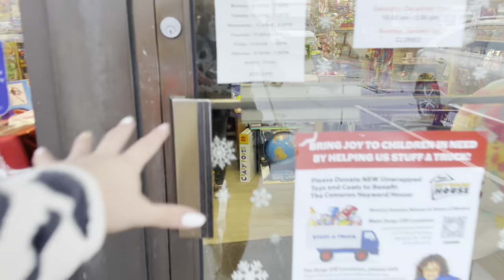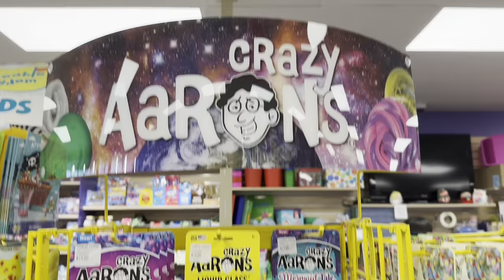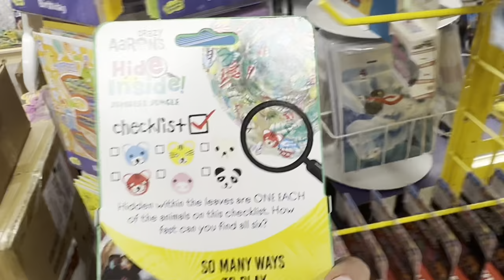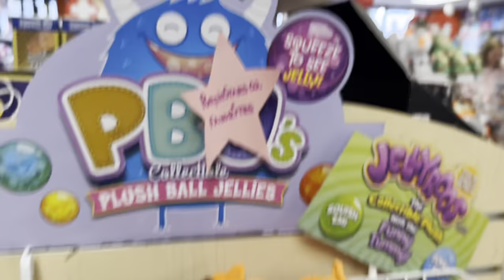BUYING ANIMAL THEMED FIDGETS ONLY AT LEARNING EXPRESS 🐶🐱🐭🐹🐿🦊🐻‍❄️🐼🐻🐷🐮🐴